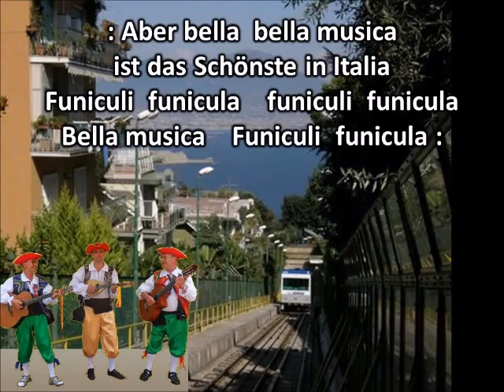Funiculi Funicula - Rene Kollo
Rene Kollo singt das zur Eröffnung der ersten Seilbahn auf den Vesuv im Jahre 1880 komponierte Lied – zu deutsch "Seilbahn rauf – Seilbahn runter"